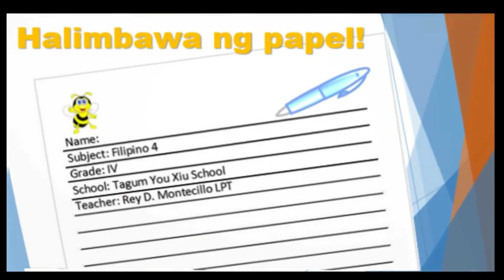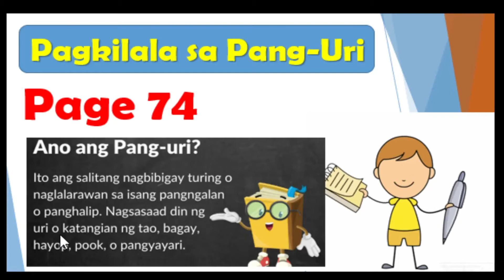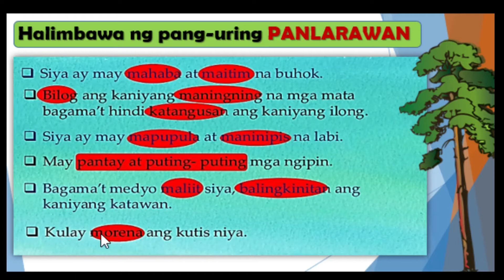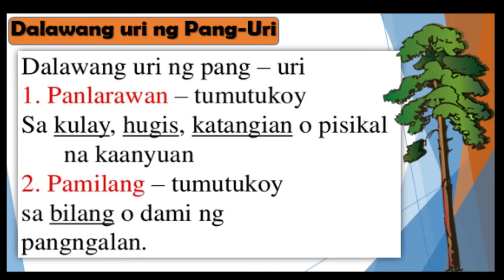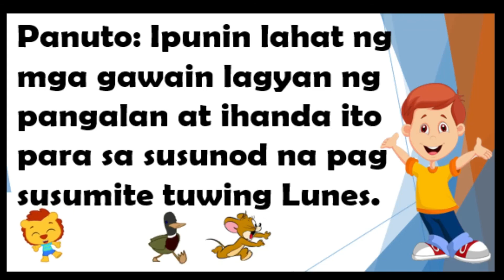4 & 5 PANG URI GRADE 4